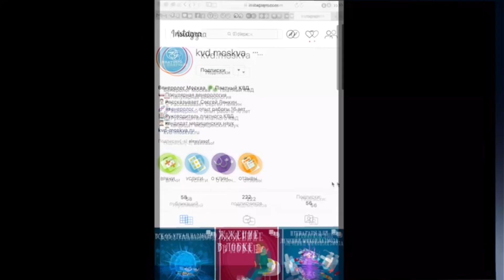Гарднерелла у мужчин. Клинический случай №30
В клинику обратился мужчина с жалобами на зуд и выделения из полового члена. При обследовании у других специалистов у него была обнаружена гарднерелла. Для лечения данного заболевания пациенту был назначен курс лечения в виде таблеток Метронидазол и Орнидазол.

Мужчина дважды по пять дней, с перерывом на две-три недели, принимал таблетки. В этот период он полностью исключил любые половые контакты. Однако контрольный анализ на гарднереллу был положительный.

В клинике при обследовании в выделениях у молодого человека, которые были взяты на мазок на флору, обнаружилось до 25 лейкоцитов, что говорит об остром уретрите, воспалении мочеиспускательного канала.

Были сделаны также УЗИ предстательной железы, яичек. В этих органах воспаление обнаружено не было.

Также взят анализ на бактерии, в результате чего была обнаружена кишечная палочка в уретре.

Пациенту был назначен курс лечения:

— инстилляции;
— уколы ферментов по типу Лонгидазы;
— иммунные препараты;
— прием Метрогила в таблетках и внутривенно;
— антибиотик по чувствительности выделенной флоры, что было достаточно важно, так как часто гарднерелла и подобные ей инфекции протекают параллельно с обычными бактериями, которые не лечат.

Через 10 дней курс лечения был закончен. Через 3 недели был взят контрольный анализ — гарднерелла и другие бактерии обнаружены не были.

К сожалению, в настоящее время лечение гарднереллы одними только таблетками в большинстве случаев не работает. Врачи, которые занимаются подобными проблемами, отмечают снижение чувствительности гарднереллы к классическим препаратам, которые раньше действовали.